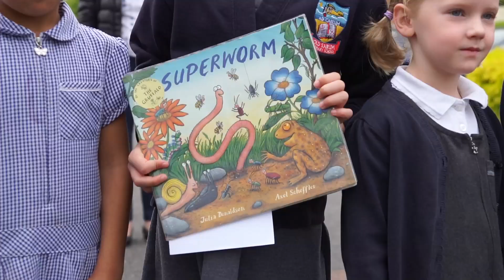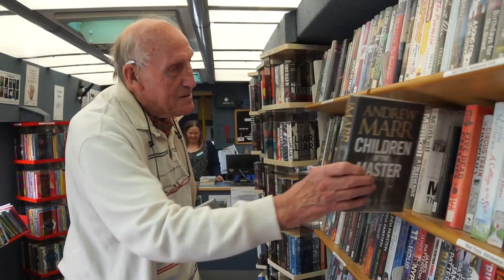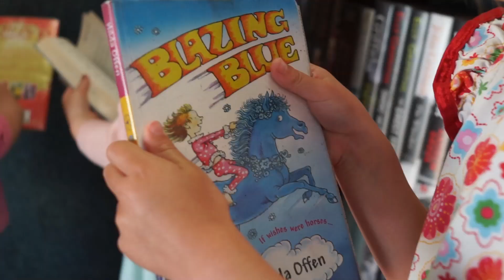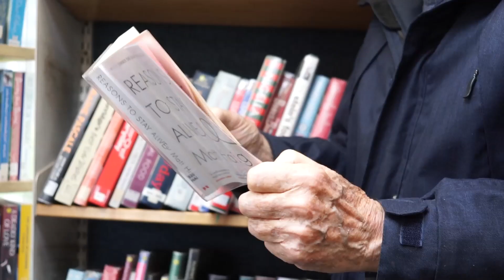Music on the Move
Music on the Move is an intergenerational outreach project, set up to encourage rural communities to experience and participate in live music, in the heart of their village. Alongside Wiltshire Mobile Libraries, the project helps isolated people of all ages rediscover music and reconnect them to their local library. This piece, filmed in 2019, brought rural communities together to enjoy music in the open air and was a huge success.

Now, more than ever our communities are craving that social experience and Wiltshire Rural Music would love to reintroduce our initiative back to those who’ve been hit hardest by the pandemic. Whether it’s been children who’ve missed out on nativity plays and indoor singing, residential homes who’ve had to sacrifice live music and group visits, or just remote villages in our county who’ve felt cut off from the wider community, Music on Move aims to celebrate togetherness through books and performance.

Key to the project is the use of local musicians, as well as giving audiences a chance to explore and engage with the instruments themselves, via music and community workshops tailored to their location.

If you think your group or village would benefit from a visit from this project, get in touch!